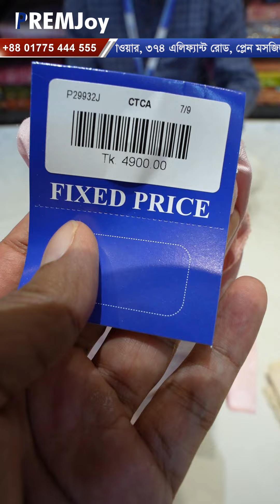🥳 পাকিস্তানি পিওর সুতি থ্রি-পিস 😱 Pakistani Pure Cotton Three Piece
PREMJoy | Shop Address :

🏪 Elephant Road :
PREMJoy TOWER,  House: 374,  Elephant Road Plane Mosjid Lane,  Dhaka 1205, Bangladesh. [ Near Dhaka Gausia Market ]

🏪 Jamuna Future Park :
PREMJoy, Shop : 005, Block : C, Level : 2, Jamuna Future Park Market, Baridhara, Dhaka 1229, Bangladesh.